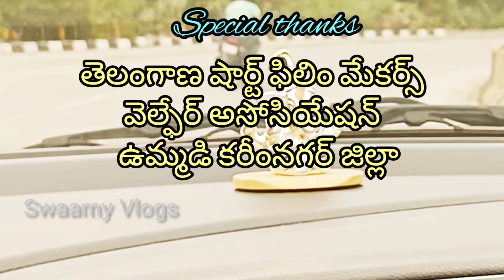కరీంనగర్ కేబుల్ బ్రిడ్జి ఓపెనింగ్ కి మేము పోయినం l Karimnagar Cable Bridge Opening